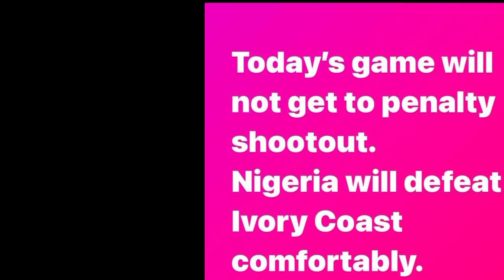Yul Edochie Did This To Nigerians Because Of Judy Austin Climb In Shoc'king